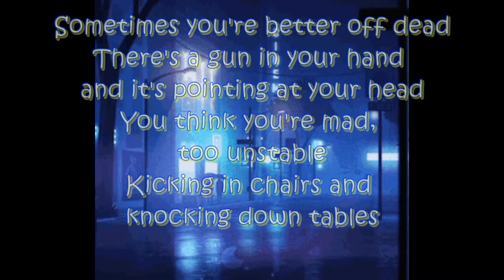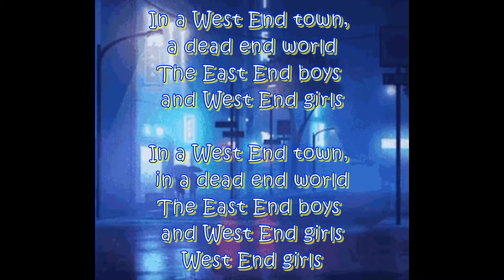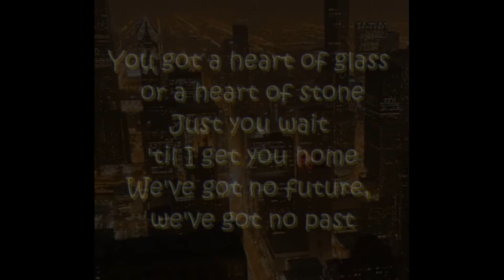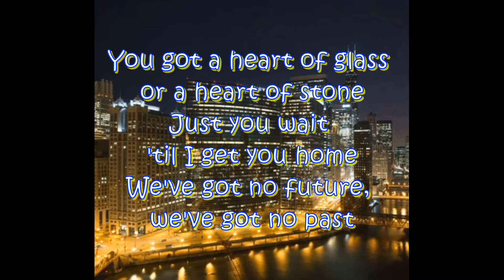My Version of "West End Girls" By: The Pet Shop Boys | Vocals By: Eddie